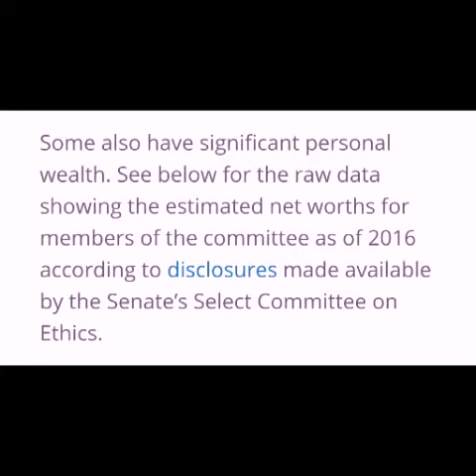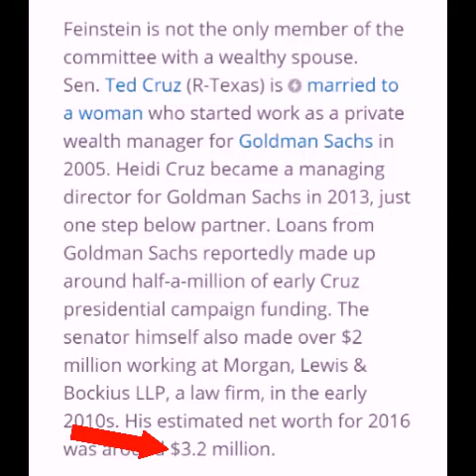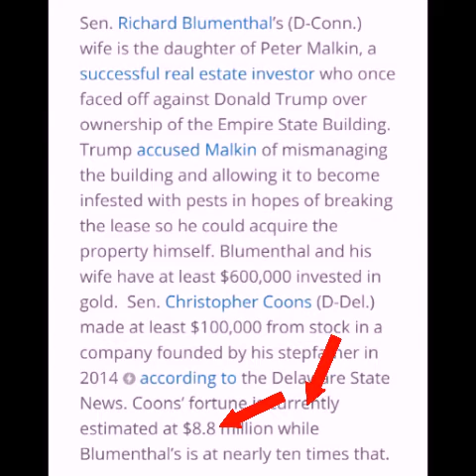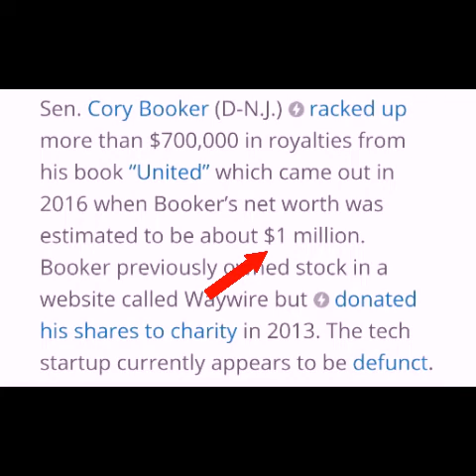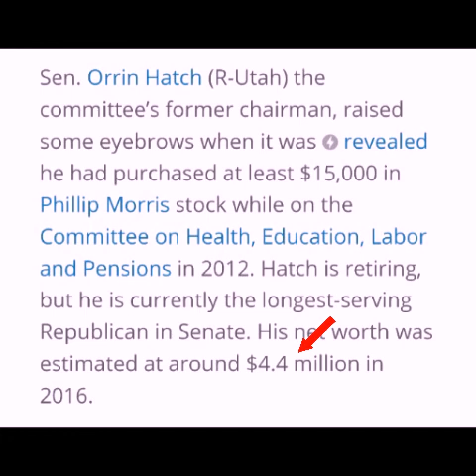Follow The Money.. Never Forget Who The Swamp Really Is!